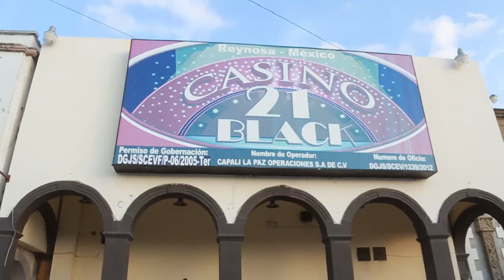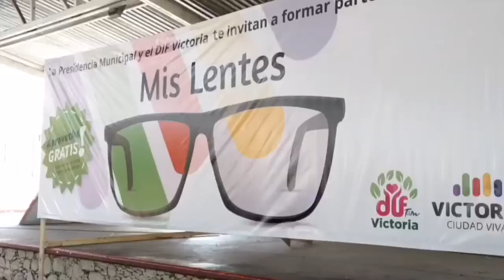Toda la información de Ciudad Victoria